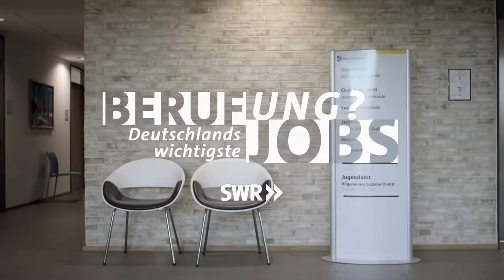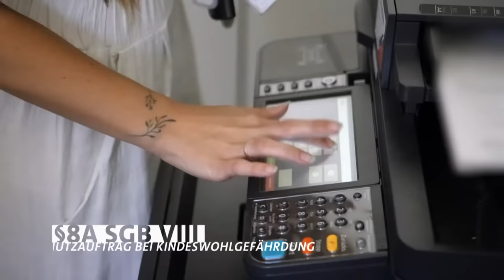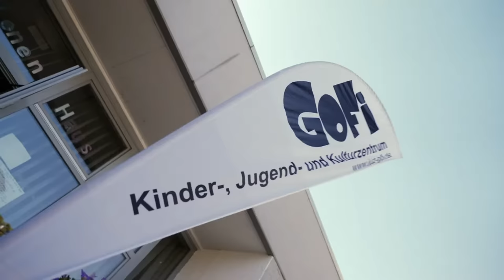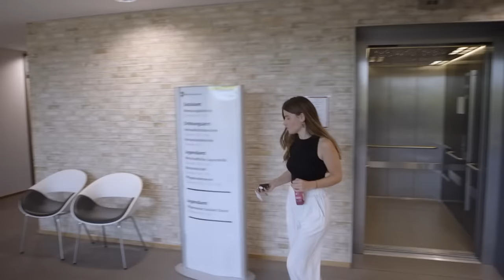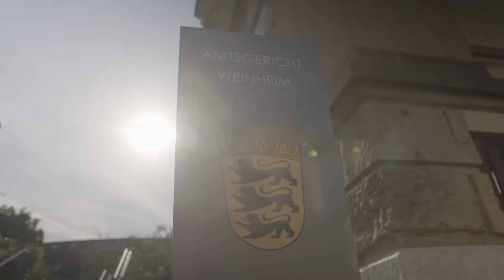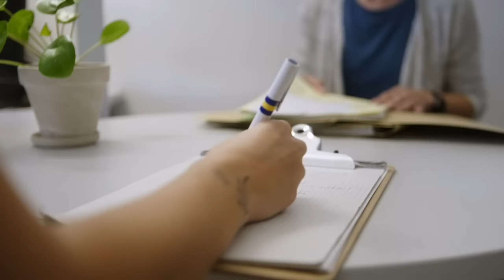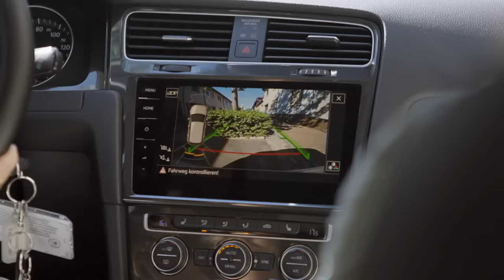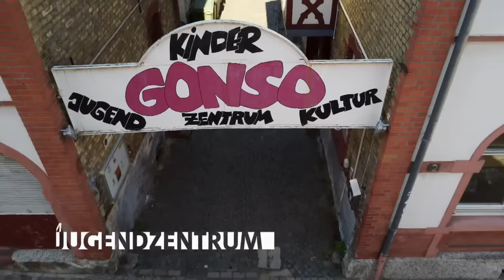Sozialarbeiterinnen und Sozialarbeiter | Deutschlands wichtigste Jobs | SWR Doku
Für Lara Sommer beginnt im Jugendamt Weinheim ihr erstes großes berufliches Abenteuer. Ein Job, in dem die 25-Jährige auch harte Entscheidungen treffen muss. Kreativpädagoge Karl Kayser dagegen wird jetzt schon seine Schützlinge vom Jugendzentrum Mainz-Finthen vermissen, wenn er in den Ruhestand geht.

Die 25-jährige Lara Sommer startet in ihr erstes großes Berufsabenteuer als Mitarbeiterin des Jugendamts in Weinheim. Großen Respekt hat sie vor ihren neuen Aufgaben, denn die Entscheidungen, die sie ab jetzt treffen wird, können das Leben anderer Menschen stark beeinflussen: Familien entzweien, Kinder schützen, die Zukunft von Menschen verändern, zum Guten, aber auch zum Schlechten. Glücklicherweise bekommt sie in ihren ersten Arbeitstagen tatkräftige Unterstützung von ihren Kolleginnen.

Für den Sozialarbeiter Karl Kayser endet nach 30 Jahren seine Arbeit im Jugendzentrum in Mainz-Finthen. Der 66-jährige Kreativpädagoge liebt es wie am ersten Tag, zu Kindern und Jugendlichen persönliche Beziehungen aufzubauen und als Ansprechpartner für alle Probleme da zu sein. Doch mehr als einmal hat er in seiner Karriere erlebt, dass seine Arbeit über seine Kräfte ging und er Auszeiten brauchte. Nun ist es Zeit, in Rente zu gehen und mehr Zeit für sich selbst und seine Söhne zu haben.

Diese Doku des SWR wurde in der ARD-Themenwoche am 7.11.22 veröffentlicht in der Staffel "Berufung? Deutschlands wichtigste Jobs".

Alle neun Folgen hier in unserer ARD Mediathek